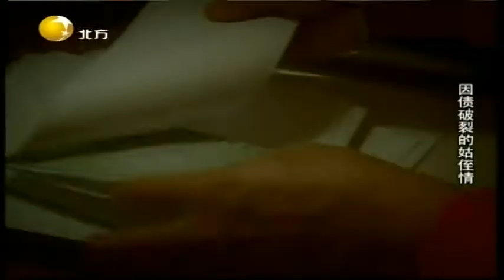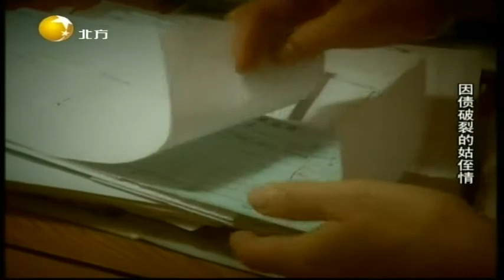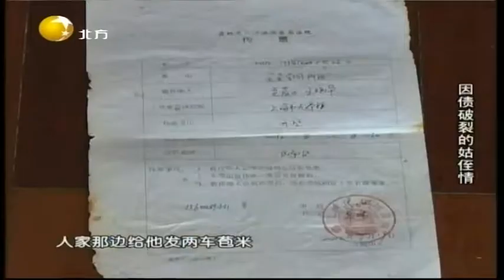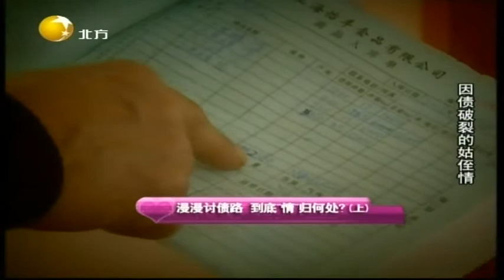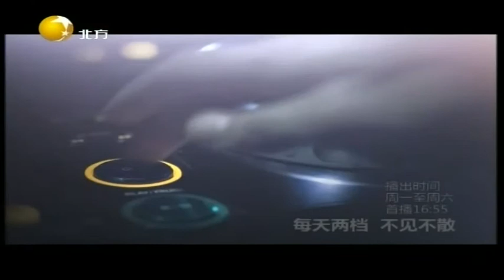情感面对面 20210119：漫长讨债路，到底“情”归何处（上）